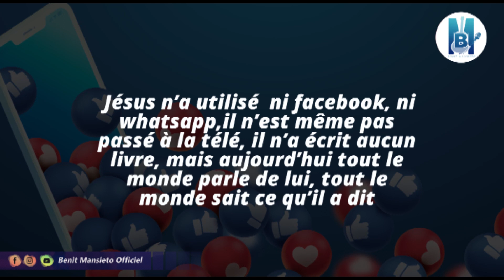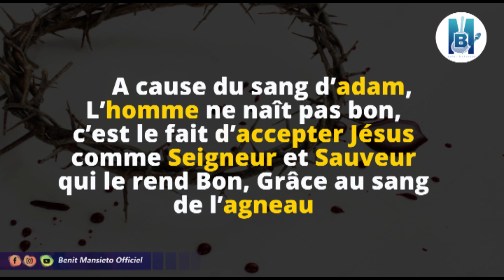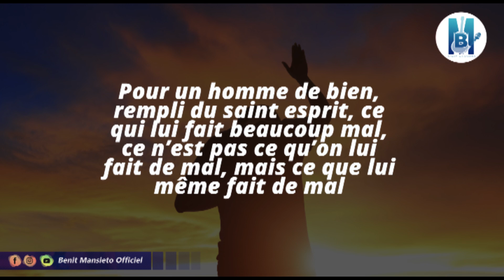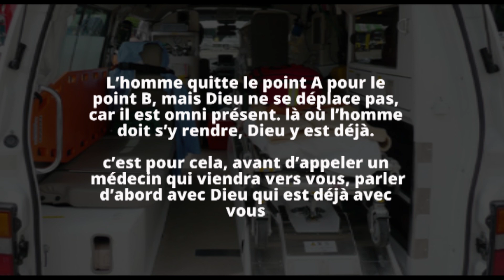Les 10 Vérités Pour un Chrétien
Citation Chrétienne, Parole de Motivation, Jésus c'est la base